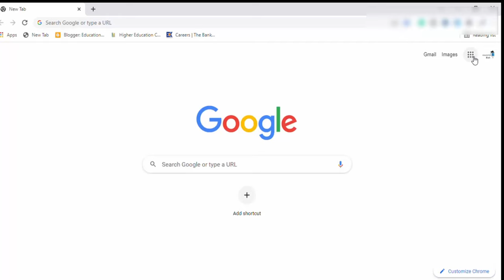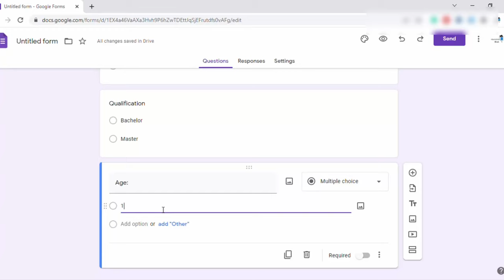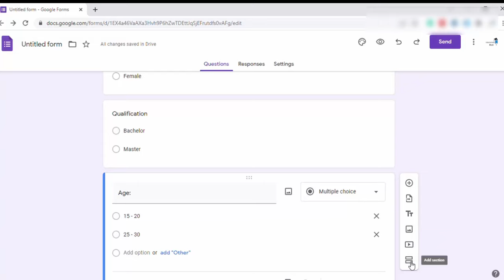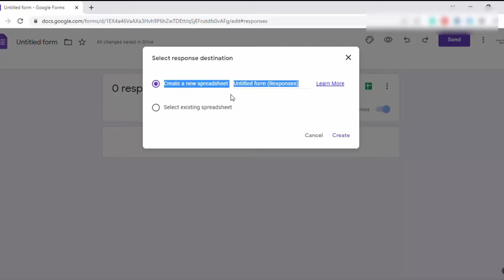how to create online questionnaire l how to use Google Form l step by step guide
how to create an online questionnaire l Creating an online survey with Google Form l step by step guide
Google Forms is a survey administration software included as part of the free, web-based Google Docs Editors suite offered by Google. The service also includes Google Docs, Google Sheets, Google Slides, Google Drawings, Google Sites, and Google Keep. Google Forms is only available as a web application.
Links,
Blogspot.